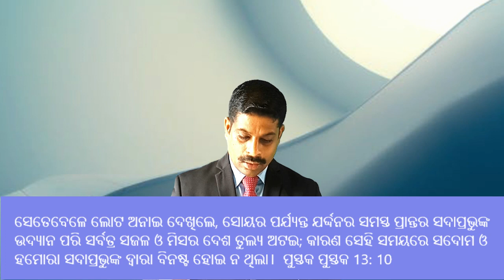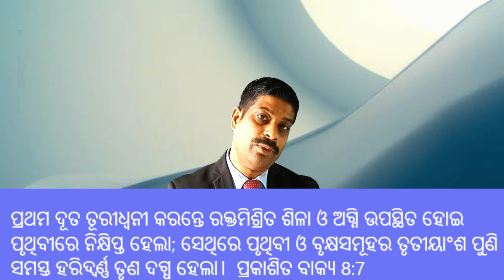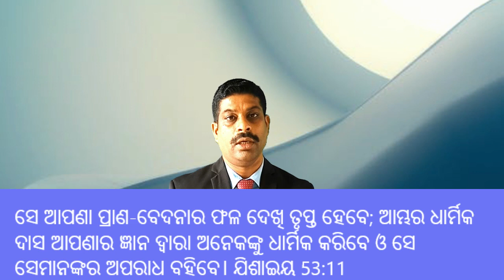Salvation Of Lot From Sodom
1. Salvation Of Lot from Sodom, 2. why Lot went to Sodom? - Superficial cause & root cause ? 3. How Lot was dragged by thought of Satan ? 4. How God saved him from Sodom?, 5. The Story of Lot what is the relation with our Spiritual life? 6.What God wants to tell us through the story of Lot?, 7. what is the Spiritual benefit in our life ?. I hope God will bless all of you.